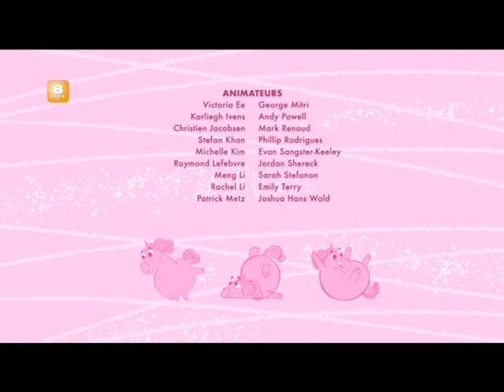La Chaine Disney Continuity (06/20/21)